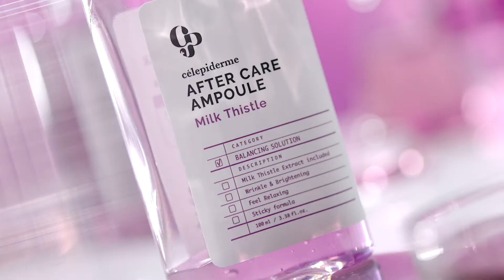[네시구분] 셀레피덤 애프터케어앰플 밀크씨슬